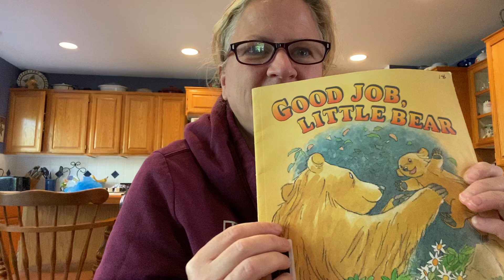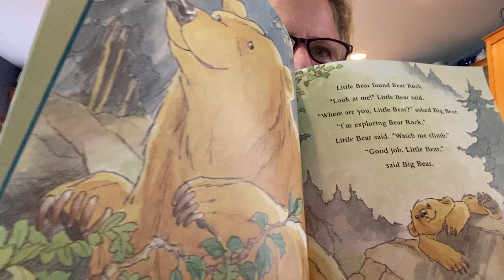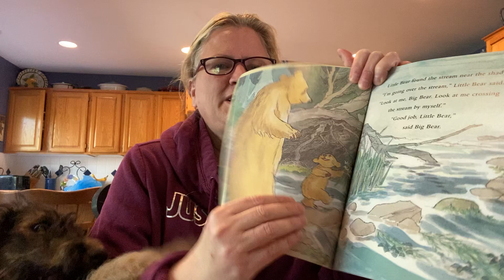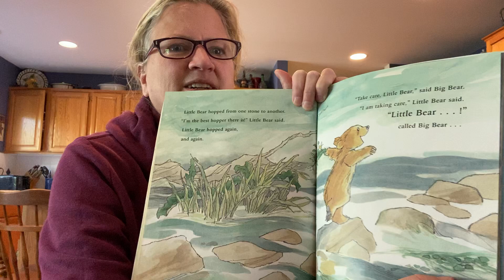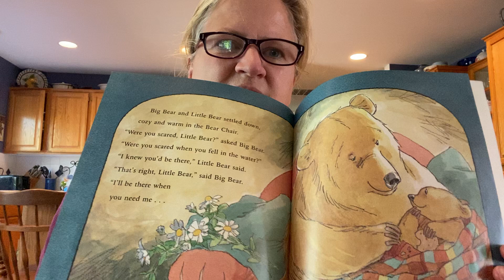Good Job, Little Bear